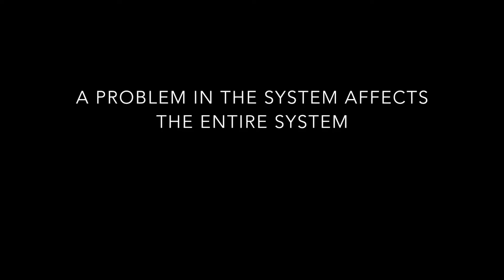Tiny Forest 100sq Metres in 2 years.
In 2015, I learnt about the Miyawaki Method: A way to grow a self sustaining forest in 2 years. 100square metres of land was what we had and we planted 300 trees.
It is now 6 years 3 months. I've been so amazed by the results. It's simple and could be applied as a landscaping option in Nairobi's concrete heat island.